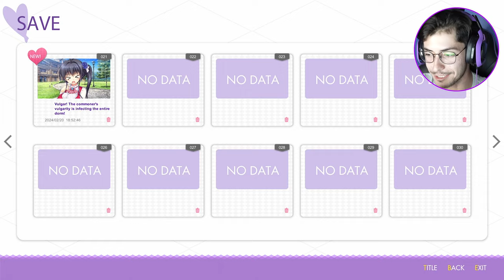Reina IS THE BEST | Kinkoi: Golden Loveriche [Reina Route-Episode 23]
Reina may be THE BEST girl.